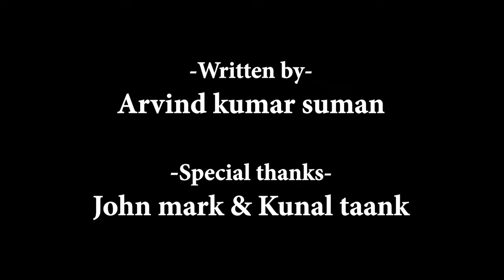A BIRTHDAY GIFT | Karan Singh & Mrinalini Sharma | DRAMA SHORT FILM 2021.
Birthday's are always surprising and that exactly happened in Sameer's life.

Asst. Director :-

Written  By
Arvind Kumar Suman

Special Thanks :-
John Mark & Kunal Taank

About Channel :
Hello Guys I am Karan Singh, I'm here to spread Love and happiness through my videos with you, you will see alot of Comedy Drama, Short Films, Music Videos and many more fun videos.
Spread Love ❤️
Karan Singh.